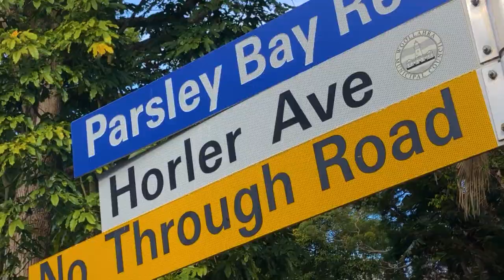Visiting Parsley Bay Beach - Sydney DRONE tour - Secret Beaches #5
Sydney DRONE tour of Parsley Bay. The ENTIRE bay is SHARK-PROOF !

I visit Parsley Bay Beach on Sydney Harbour by 4k drone for the first time in my life.
I fly the DJI Mini SE drone for a birds eye view of this unique swimming beach. By snorkelling Parsley Bay I also captured beautiful underwater footage.

Sydney 4k drone footage of Parsley Bay, the shark-proof beach!

After speaking to my snorkelling / diving friends last week who told me they spotted a Tiger Shark (or possibly a juvenile Great White) whilst diving for a sunken boat recently in Sydney Harbour - I was excited to discover the ENTIRE bay here at Parsley Bay is ENCLOSED by a shark proof net. This makes for very relaxed swimming / relaxed snorkelling as you will see in the video toward the end!

Visit Parsley Bay yourself this summer!! It's absolutely stunning! I think it's really the only shark proof beach Sydney that is completely netted off.

*I like sharks and wish them no ill will.
Ok, those river-dwelling Bull Sharks scare me a little